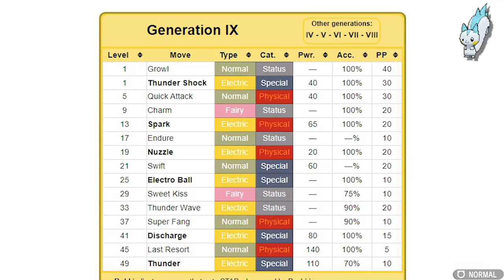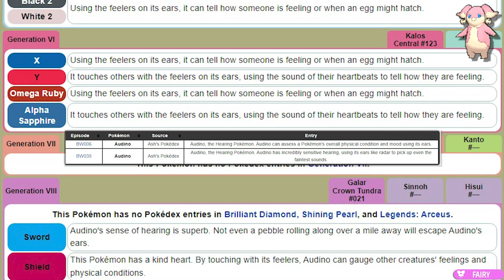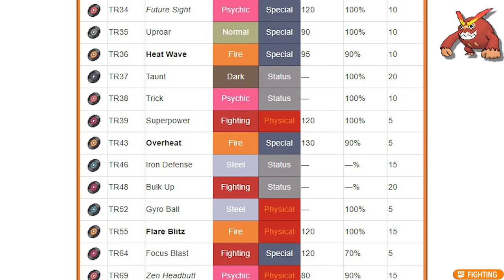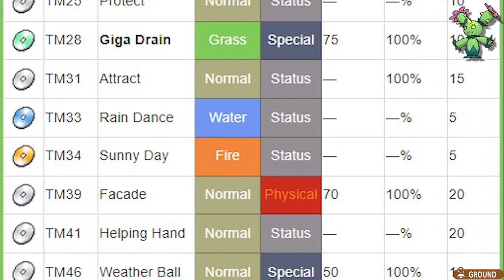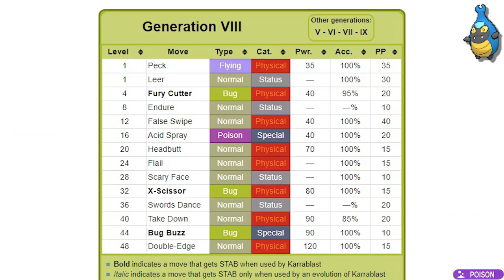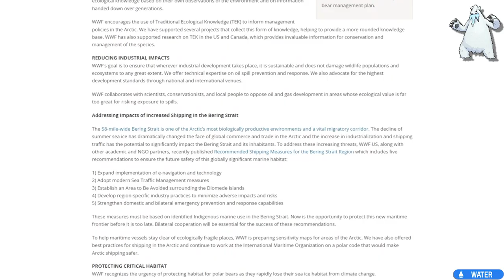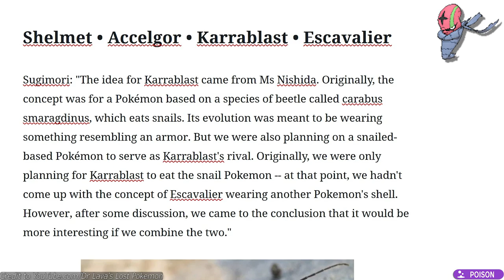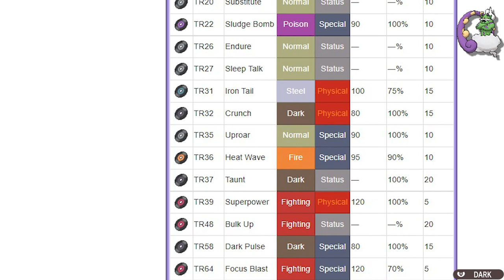Monotyped Sinnoh & Unova Pokémon For Two Types | Exploring Pokémon Ideas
Following my previous series, I've come to understand that during my extensive research there are some Pokémon with one type that I believe should have two types. This series will be structured in a similar manner to the first series for the same reasons but will also likely be shorter in length as I have combined some generations together as there simply weren't as much that I believe deserve one.

Also for anyone curious as to why there's not much of an introduction, I honestly thought that it would've been to repetitive and bloated for the video's runtime since I would've just kept saying the same lines of introduction in each consecutive video and in some cases there aren't that many Pokémon in each generation to talk about compared to others, hence why I combined some and decided to just get straight to the point and leave the explanation to my methodology in the description here.

As usual there surely will be some facts I might have missed out, some Pokémon I might not have mentioned, or maybe some disagreements with my perspectives, I try to be a factual as I can be and so I’d be interested in what you all have to say down in the comments.

!Criteria!
These are the ground rules I established for myself about how I will determine which Pokémon deserve one. Also, in regard to the first point, if any of the Pokémon's finer details indicate any other potential type (at least 3 sections) or if the evidence is split, only then will I feel it's arguable (fill free to comment down below any that I miss):
So, I'll be taking into account:
1) Their design, official artworks and sprites, their etymology or name origin in all available languages, their attributes from their hypothetical origin(s)/Inspiration(s) unless officially stated, trivia facts, evolution methods, their pokedex category & entries both from the games & anime,
appearances from within the anime, in side series games, in-game locations, abilities, egg groups, & moves they learn naturally, egg moves, TMs/TRs, and move tutors.
2) Only Monotyped Pokémon will be included here in case that isn’t obvious as the ones that are Dual Typed are acceptable as they are now
3) We’ll be referring to the linear evolution line of a Pokémon as in for example, If I were to state “the Gardevoir line”, it means I will be referring to Gardevoir AND its pre-evolution line and not any alternative form/evolutions which in this case is Gallade, unless I explicitly state it. (Comment below if you think there are pre-evolution forms that could have a third typing and not just the final evolution form)